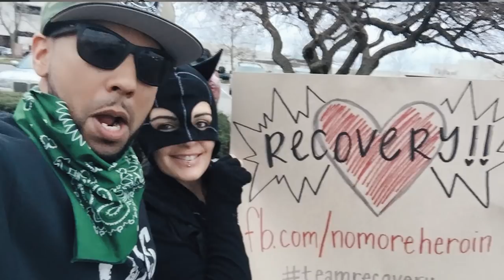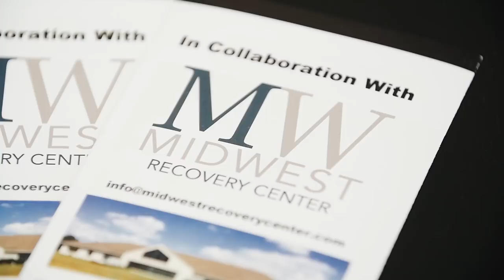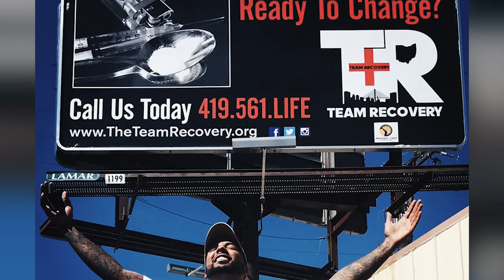Matt Bell's "Better" Story - Team Recovery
Team Recovery started in Toledo, Ohio. Originally formed to help start a movement to break the stigma that is attached to drug addiction. Within a very short time, it has evolved to MUCH more!